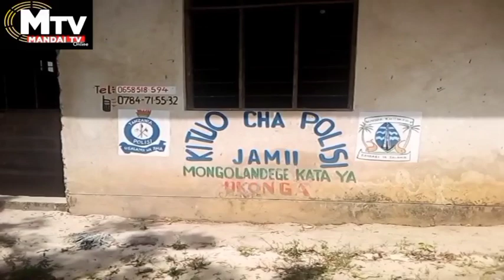Zoezi la Uandikishaji Daftari la Mpiga Kura